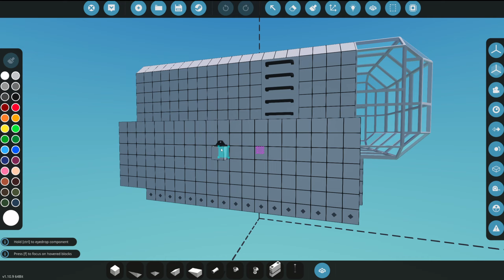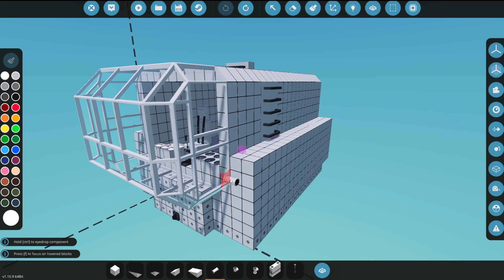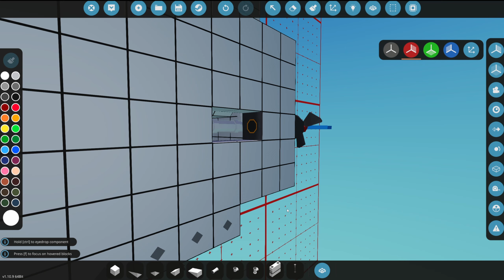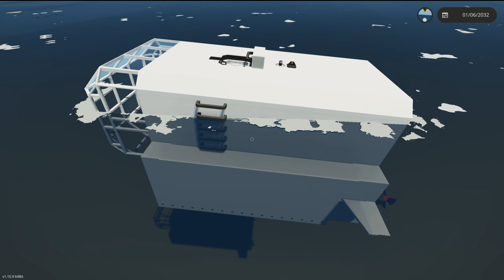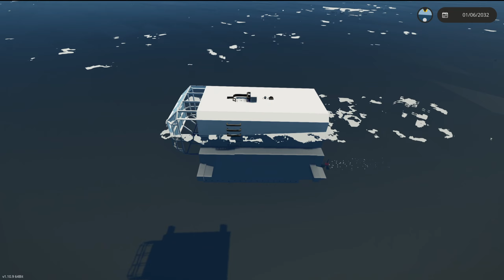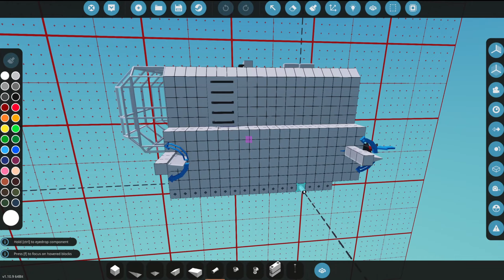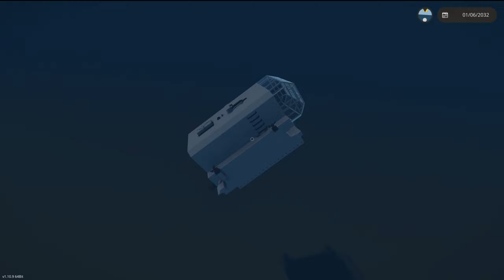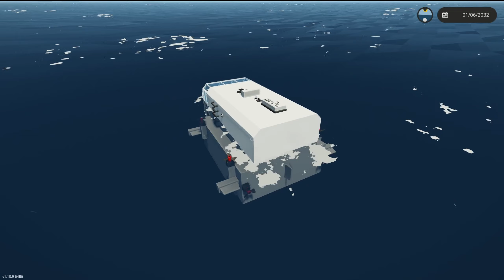Stormworks S02 - Ep27 - Ponorka